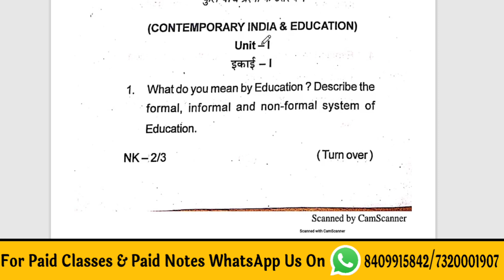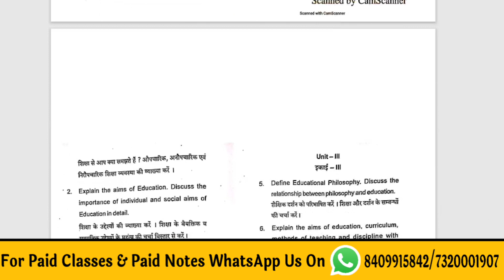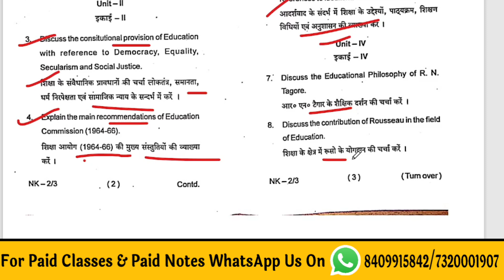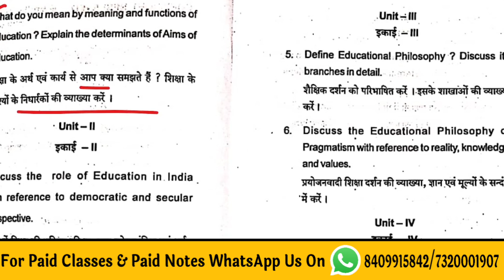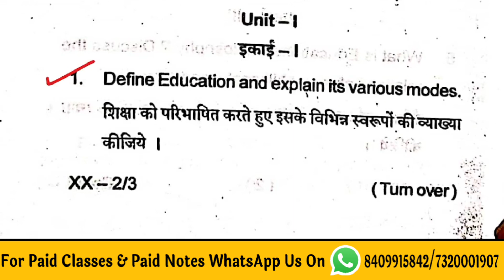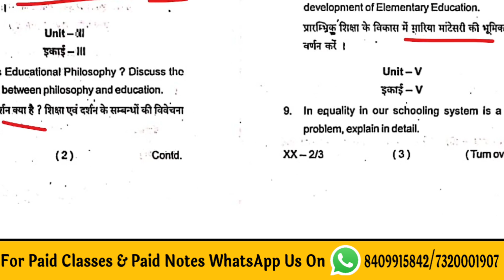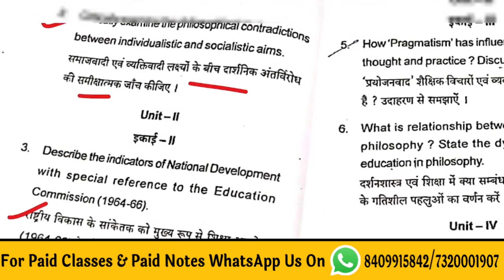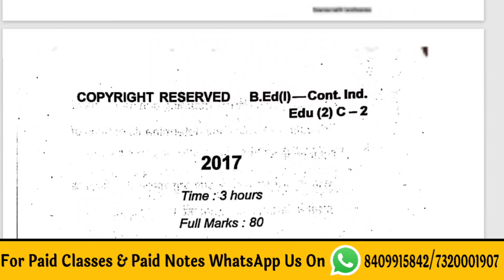ये Questions हमेशा पूछे जाते है B.ed 1st Year Exam में | B.ed 1st Year previous year questions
b.ed previous year questions paper
b.ed previous year questions paper in hindi
b.ed 1st year exam 2022
childhood and growing important questions
b.ed important questions
b.ed 1st year guess questions
बाल्यावस्था एवं विकास
b.ed 1st year important questions
childhood and growing up b.ed 1st year important questions
childhood b.ed 1st year important questions
brabu exam 2022
contemporary india and education previous year questions paper
b.ed course

b.ed ki padhai
exam me copy kaise bhare
B.ed ki taiyari kaise kare
b.ed exam preparation
b.ed exam tips
exam tips and tricks
exam tips by catalyst soni
b.ed 1st year exam date
b.ed first year exam
b.ed ki padhai
b.ed 1st year exam date 2022
best channel for b.ed
best youtube channel for b.ed
catalyst soni video
catalyst soni bed
b.ed exam tips
up b.ed exam preparation
bihar b.ed exam preparation
exam me kaise likhna chahiye
b.ed exam me answer kaise likhe